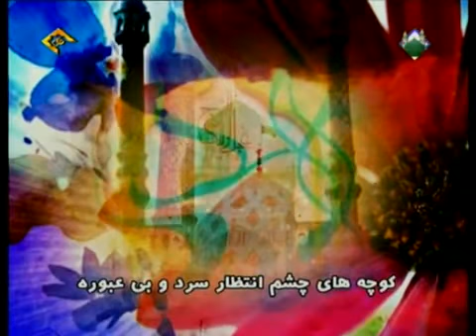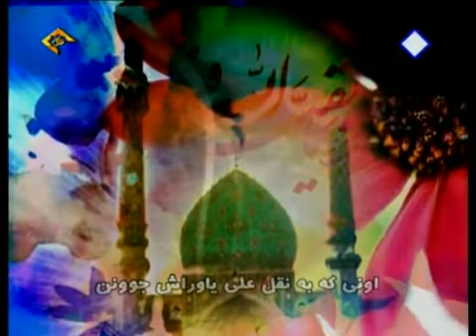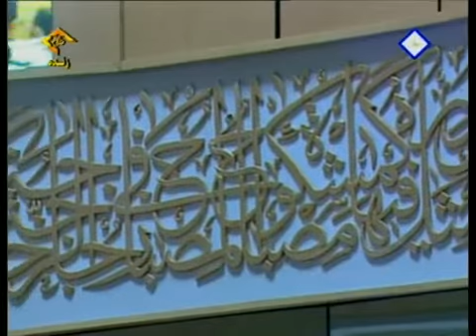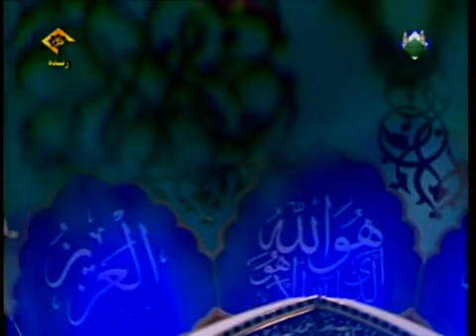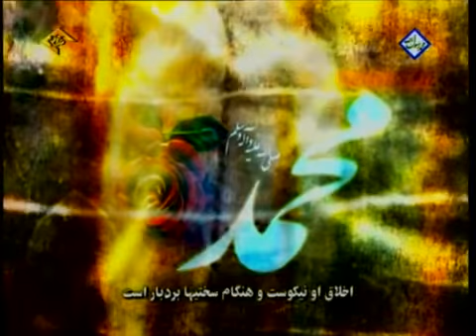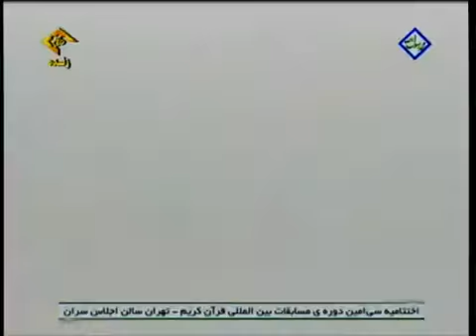سی امین مسابقات بین المللی قرآن کریم تهران سالن اجلاس سران اختتامیه